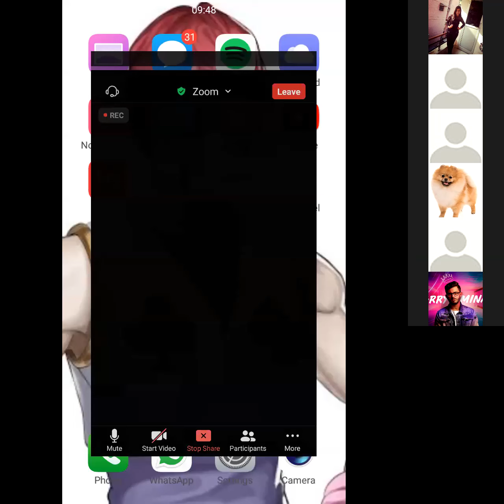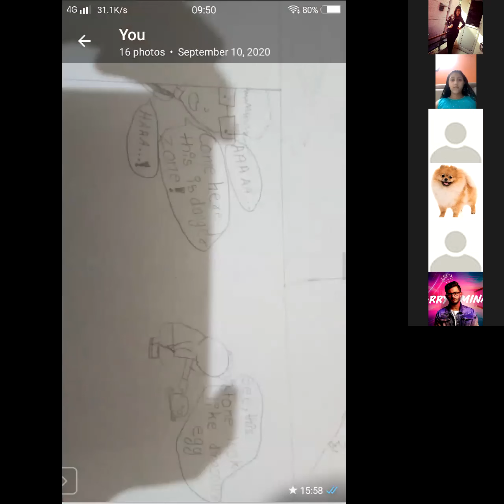ENGLISH 6A- COSTUME PARTY AND SPEAKING SKILLS TEST